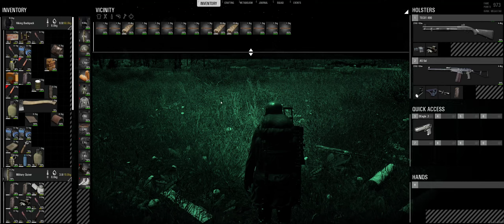SCUM PC GAME Single Player Part 111